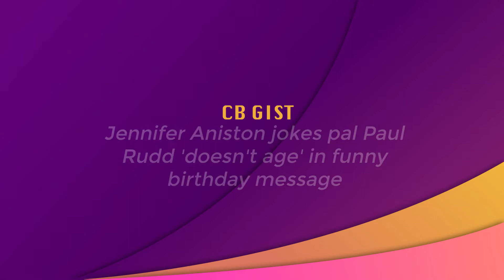Nicole Scherzinger Shares 'Happy Place' With Thom Evans As They Get Cosy On Romantic Getaway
Jennifer Aniston jokes pal Paul Rudd 'doesn't age' in funny birthday message

Declan Donnelly’s family 'shaken' as thieves target £5m home as they slept